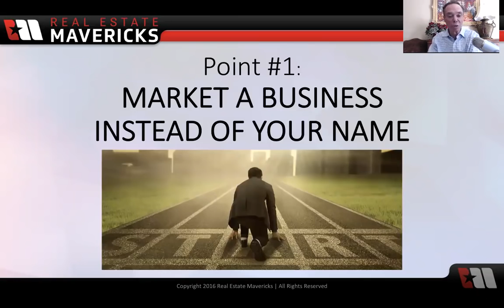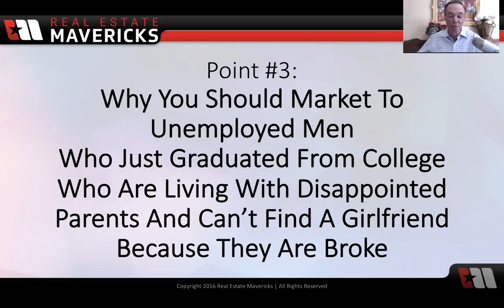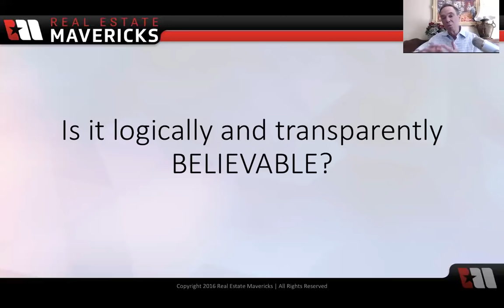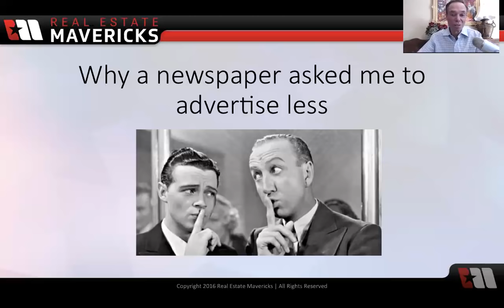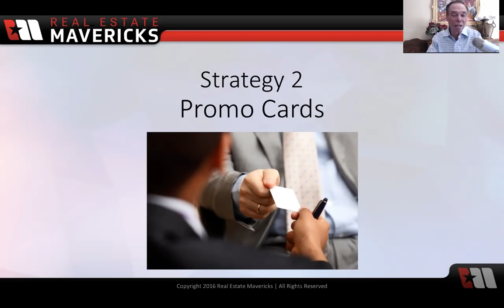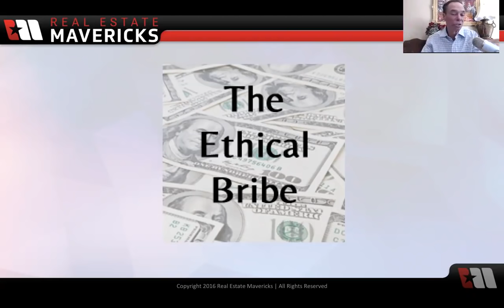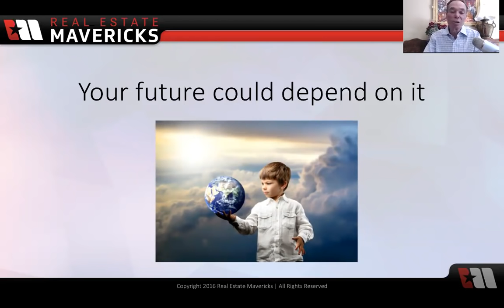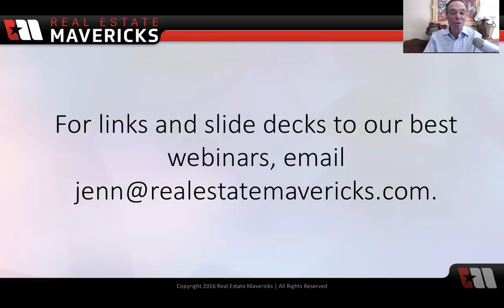LOW COST Marketing For Realtors... Part II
This is a Harvard-level presentation on how to spend your advertising dollars to generate the most business on the least dollars.

It took me 35 years and over $5,000,000 to figure it out.

This is the advertising that helped the first real estate agent I coached list 60 homes his first six months in the business.